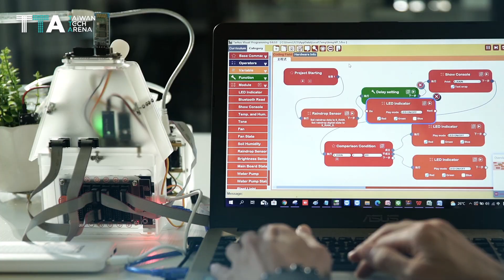Tarkustech, fun and easy coding for every child.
Tarkustech aspires to design a fun and easy coding experience for every children.